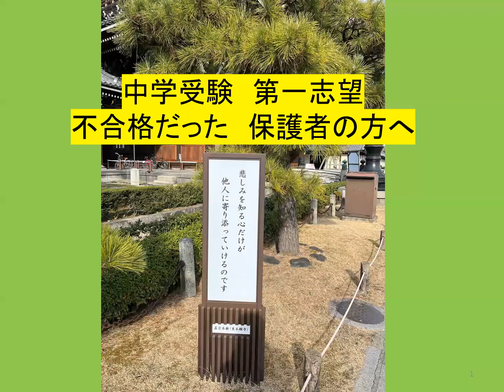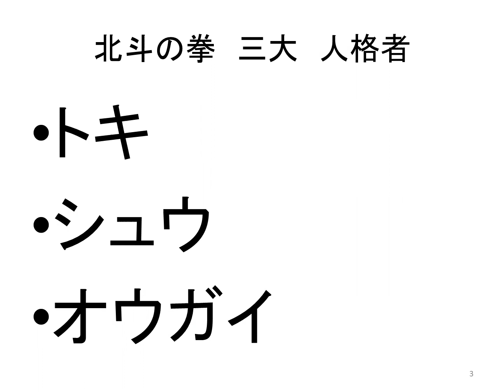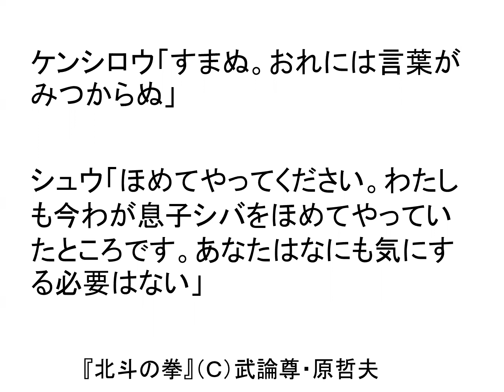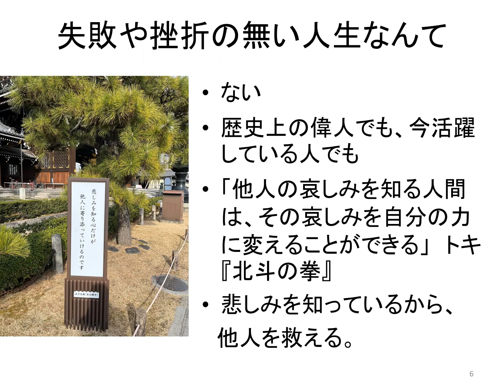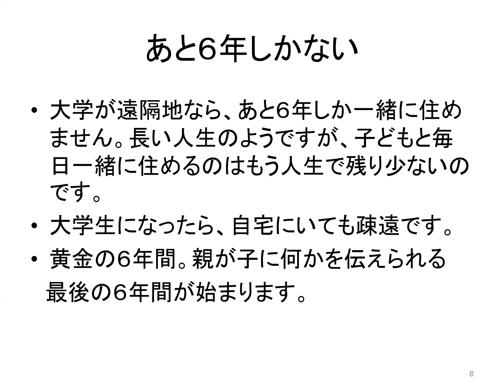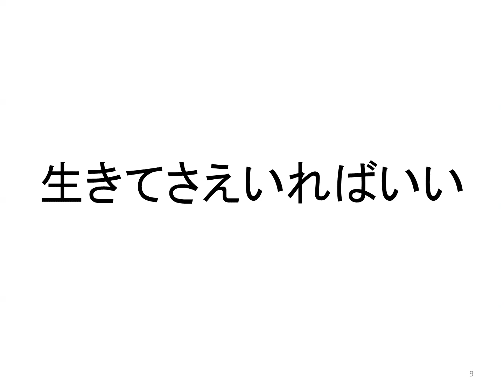中学受験 第一志望 不合格だった 保護者の方へ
国公立大学二次試験直前に、山内と直接話せます。
【ZOOM生講演会、参加者募集中！】
高校生・保護者・教育関係者のための「仕事選び」の超基本知識
講師：山内太地（教育ジャーナリスト・著述家）
2023/2/20(月) 19:00～20:30
「そもそも仕事とは何か」というレベルから、
「日本の大学に全部行った男」がレクチャーします！

【紹介動画】
ZOOMで進路セミナーやります２月２０日（月）夜

山内太地先生への講演依頼はこちら

１９７８年岐阜県生まれ。学校経営コンサルタント、教育YouTuber。東洋大学社会学部卒業。理想の大学教育を求め、日本全国約８００大学をすべて訪問。海外は１４か国３地域約１００大学を取材し、全国の高校で年間約１５０回の進路講演を実施。大学・高校の経営コンサルティング業も行う。編集者としては２０万部のベストセラーを出し、最も売れた著書は７万２千部。YouTubeは１３００万再生、Twitterはフォロワー２万１千人と、様々なメディアを使いこなす。